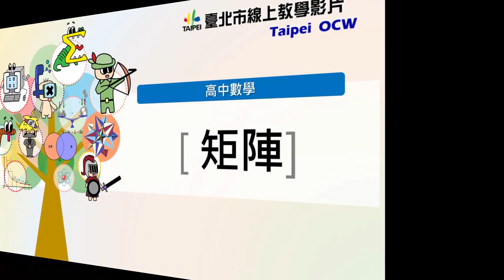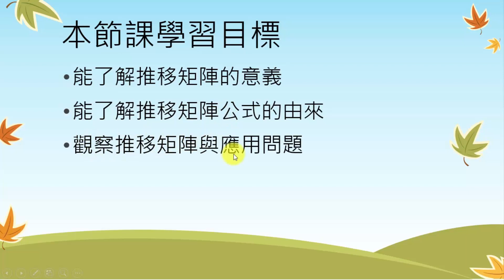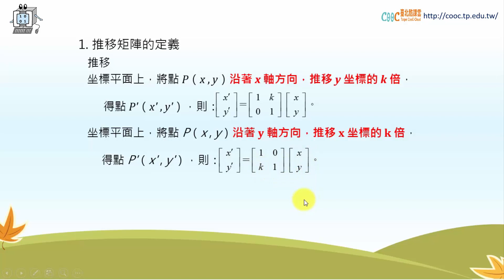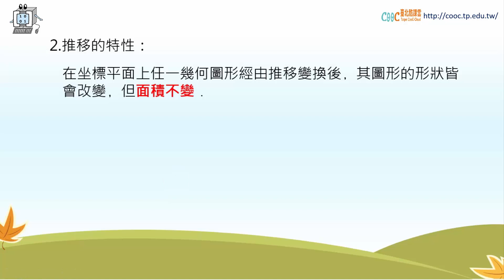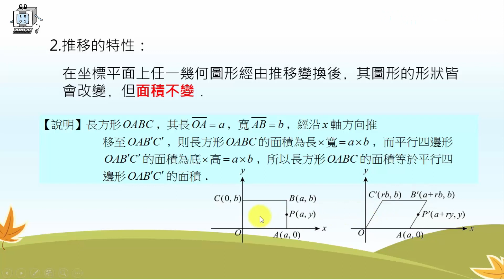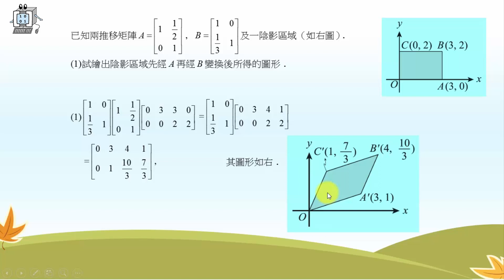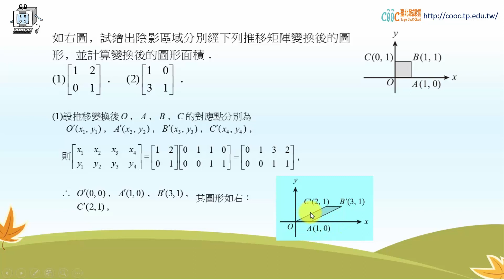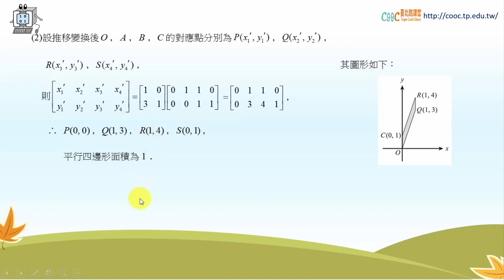高中數學 推移矩陣